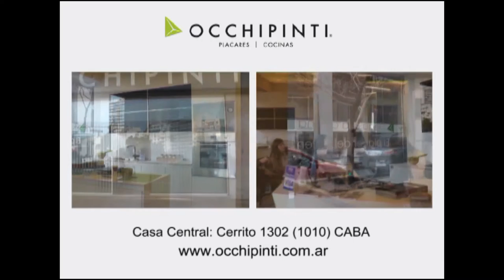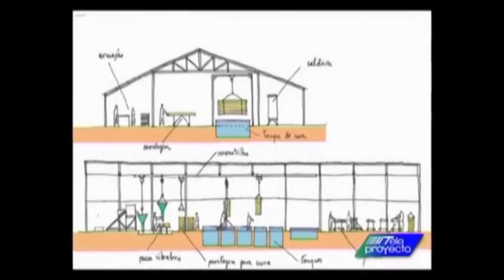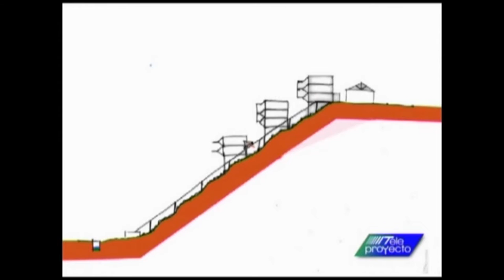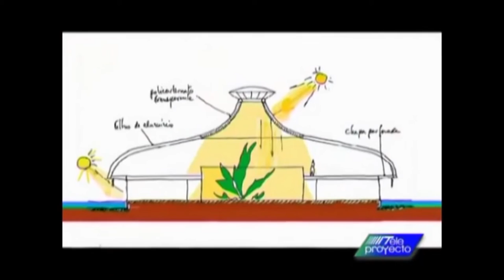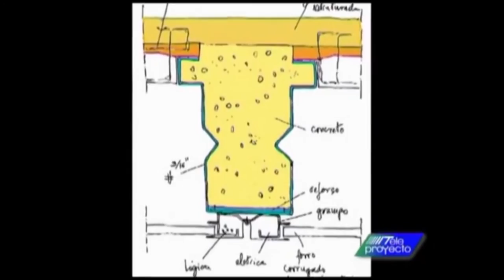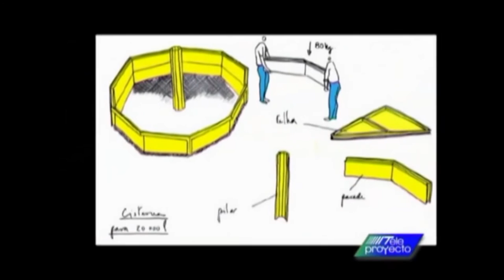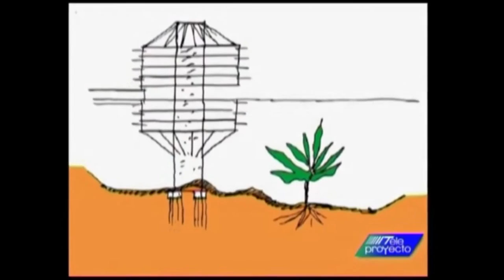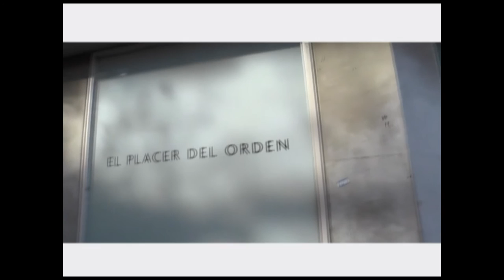Teleproyecto N° 1277 - 2º Capítulo - Homenaje a Lelé. Un arquitecto que supo unir arte y tecnología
En la entrevista que Francisco Fasano, director de Teleproyecto le realizara en Maceió, João Filgueiras Lima dijo:_"Un arquitecto debe ejercer su profesión de una manera completa, tiene que participar en la construcción en todos los niveles". Con su enfoque pionero supo allanar el camino para crear métodos constructivos modernos. Algunos lo llamaban "el mago de la argamasa" y quizás estaban en lo cierto, ya que supo amalgamar algo que parecía imposible de unir: excelente calidad de obra y de bajo costo. Fue un utópico en un contexto de difícil resolución de los sueños, un gran desconocido dentro y fuera de su país, no era motivo de interés para muchos medios. En este nuevo video de arquitectura, no sólo lo recordamos sino que también lo descubrimos.